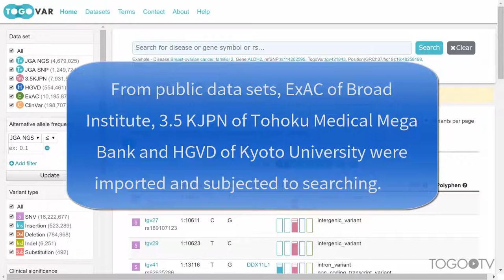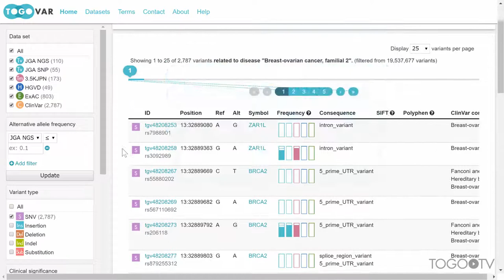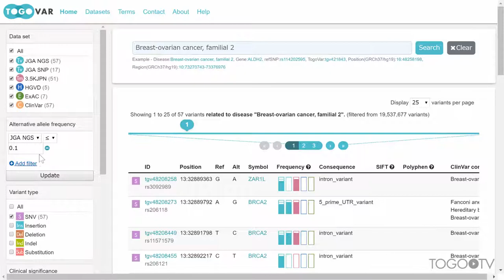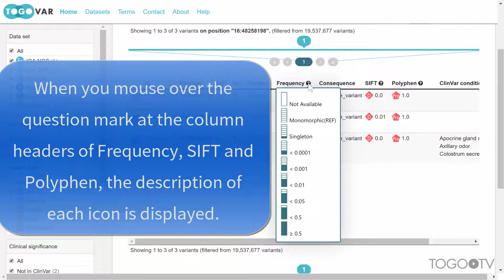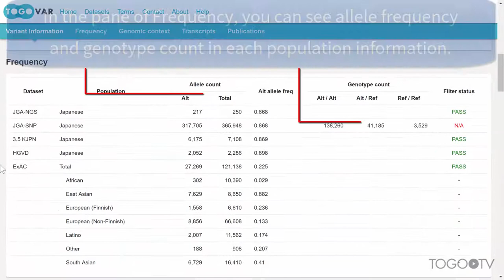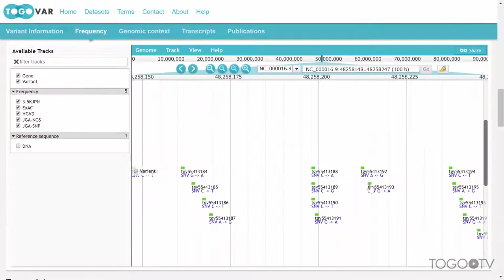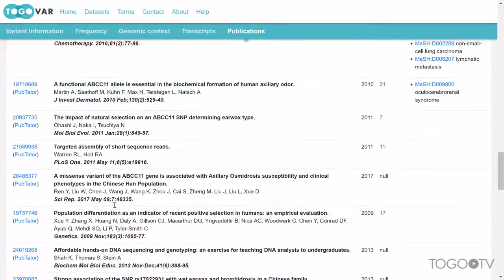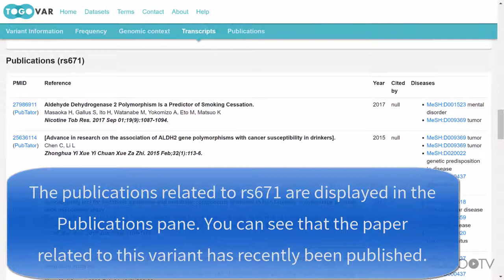How to use TogoVar: A comprehensive Japanese genetic variation database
TogoVar provides allele frequency, annotation information and related publications of variants in human genome. As Japanese data sets, we made JGA-NGS (125 of Whole Exome Sequencing data) and JGA-SNP (over 180,000 of SNP-chip data). From public data sets, Exome Aggregation Consortium (ExAC) of Broad Institute, 3.5 KJPN of Tohoku Medical Mega Bank and Human Genetic Variation Database (HGVD) of Kyoto University were imported and subjected to searching.